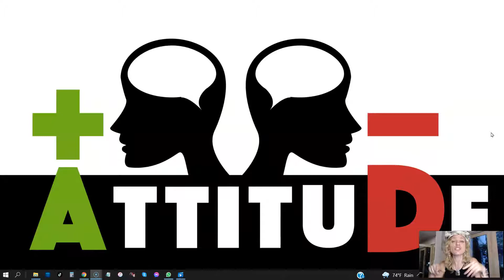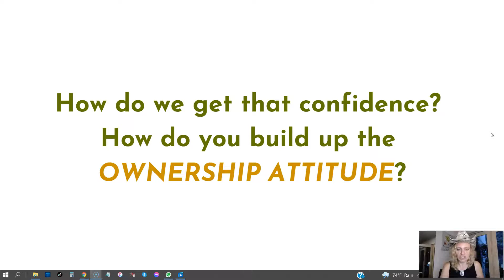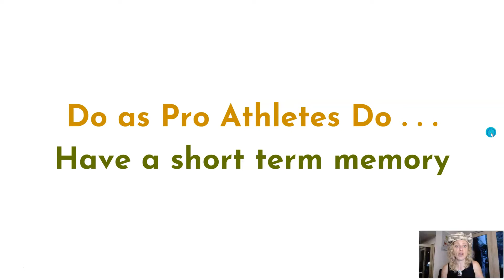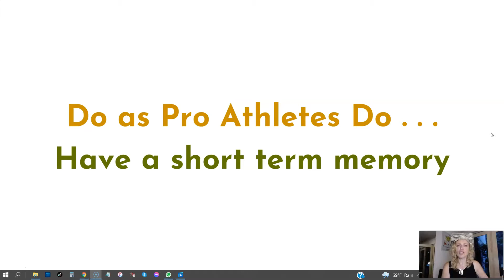Day Trading Attitude (The Badass Formula)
Do you know what profitable traders have in common?

ATTITUDE!

That’s right, a good part of success comes from mastering and having the right attitude.

I'm going to show you what a winning attitude is and how it can affect your life and trades.

🎁 [GET THE FREE DAY TRADING CHEAT SHEET]
This is what I use every time I sit down to trade

✴️ [WANNA LEARN TO DAY TRADE, BUT DON'T’ KNOW WHERE TO START]

📚 [THE DAY TRADING JOURNEY IS FULL OF SURPRISES - THIS IS HOW IT CHANGED MY LIFE - FOR THE BETTER]

FULL DISCLOSURE